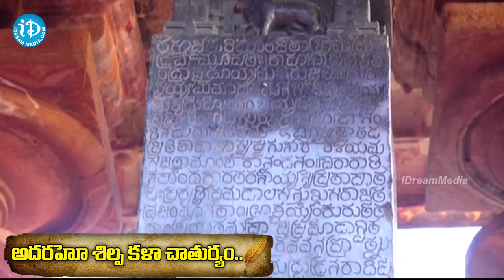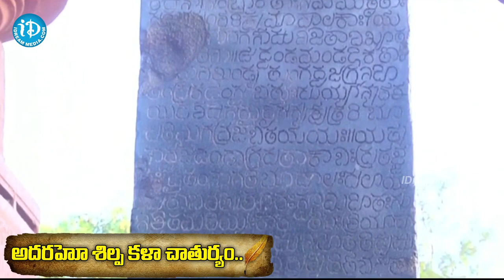కళల కాణాచి రామప్ప దేవాలయం.. | The architectural marvel that is Ramappa Temple | idream Media